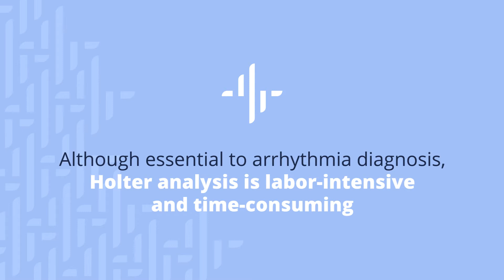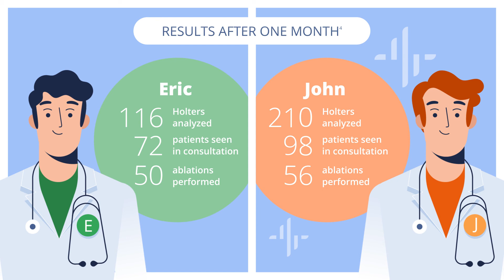What if Holter analysis was no longer labor intensive and time consuming?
With Cardiologs, enter the era of Artificial Intelligence and Cloud technology.